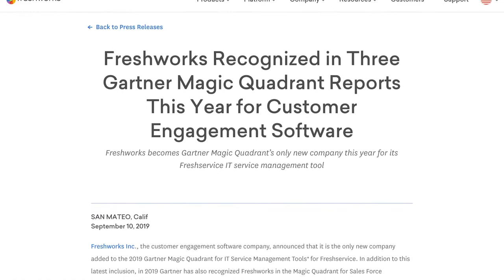Freshworks Benelux/ Nordics at 600Minutes Executive IT Belgium 2020, Belgium (Spotlight)